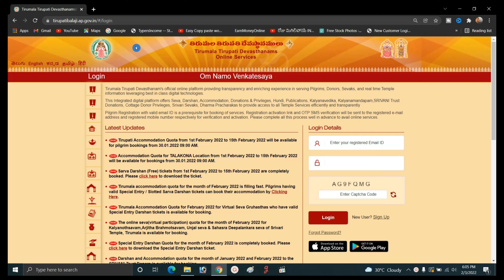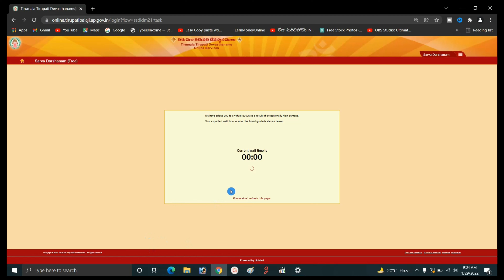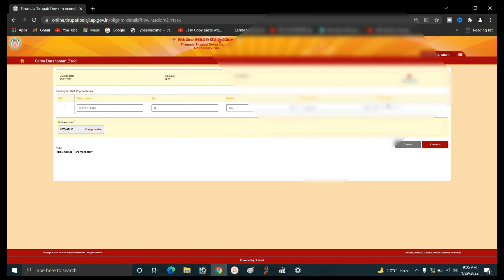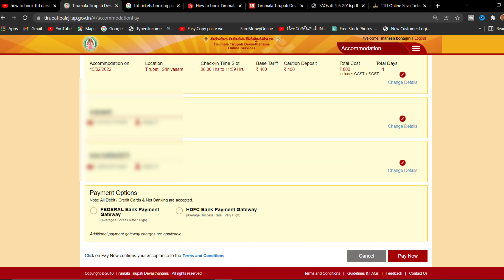how to book ttd darshan tickets online in telugu | tirupathi darsanam tickets booking process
ttd ticket booking online 300 rs,
ttd ticket booking,
ttd online darshan booking,
ttd darshan tickets booking online,
ttd darshanam tickets booking,
how to book online ttd darshan tickets,
ttd special darshan ticket booking,
ttd 300 darshan online booking,
online ttd 300 ticket booking,
how to book ttd online tickets,
how to book ttd tickets online,
how to book seva tickets for ttd online,
ttd vip darshan tickets booking online,
how to apply ttd darshan tickets online,
how can i book tirupati darshan ticket
tirumala darshan tickets
tirumala updates today
in this video inform

how to book tirumala darshan tickets
how to book tirumala darshan tickets online
how to book tirumala darshan tickets offline
how to book ttd darshan tickets online in telugu
how to book tirumala darshan,tirupati balaji darshan live
how to book tirumala darshan ticket in ttd govinda app
tirupati balaji darshan,free darshan tirumala
how to book tirumala darshan tickets online in telugu
how to book special darshan in tirupati online
tirumala free darshan
ttd online booking ticket 300 rs in telugu
tirumala darshanam 300rs booking online process